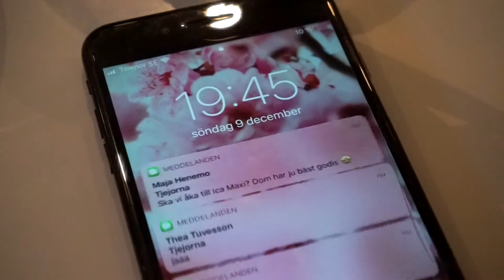Reklamfilm ICA MAXI